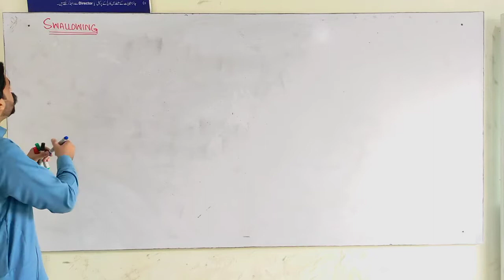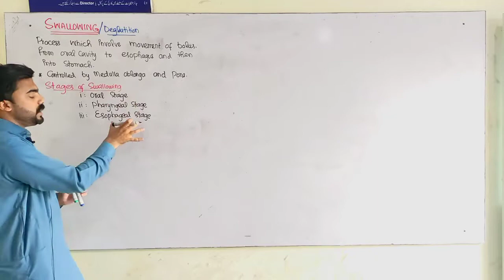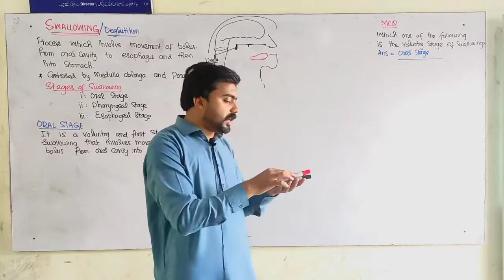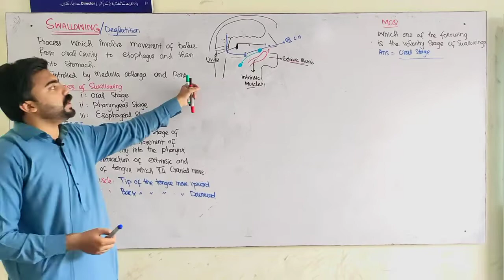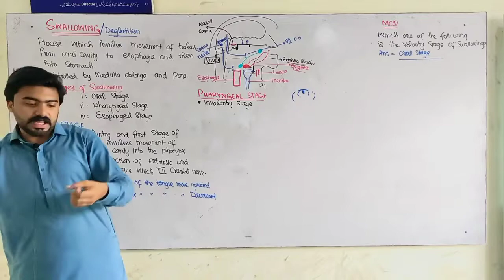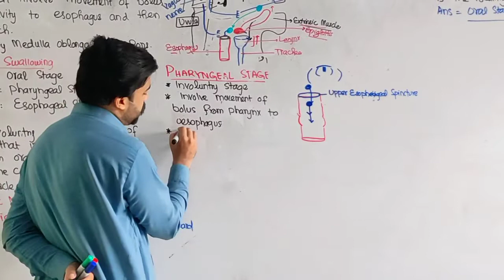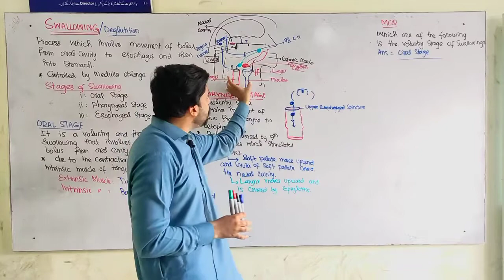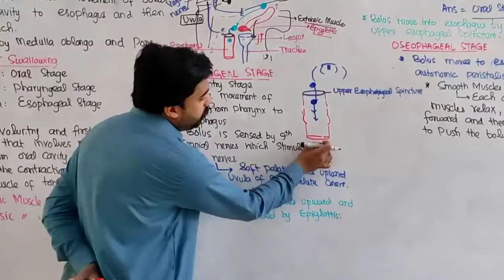Lec#03 Swallowing, Chapter# 11 (Digestion). 1st year Biology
3rd lecture of digestion.
Swallowing
3 stages of swallowing
1. Oral Stage
2. pharyngeal Stage
3. Esophageal Stage